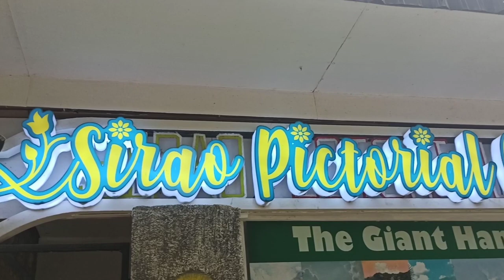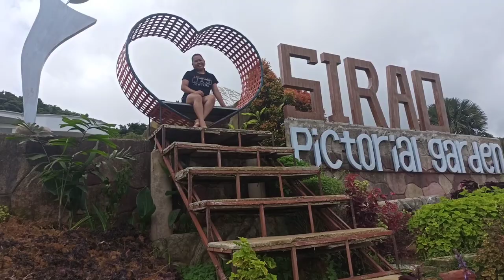Sirao Pictorial Garden | Cebu